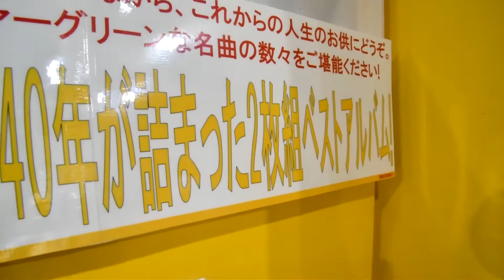【原田知世】ベストアルバム発売記念パネル展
2022年10月6日撮影。
タワーレコード渋谷店に展示されていた、原田知世さんのオールタイム・ベスト『原田知世のうたと音楽～デビュー40周年記念ベスト・アルバム』発売記念パネル展の様子です。
対象商品の購入特典として、クリアファイルと展示パネルのプレゼント抽選券が配布されていました。